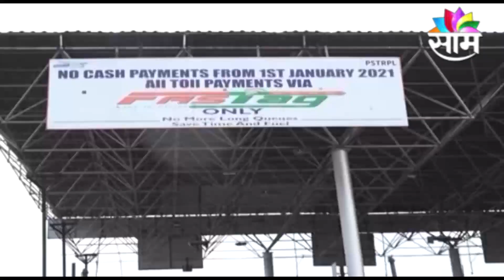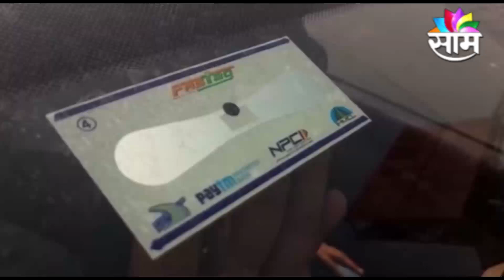SPECIAL REPORT | फास्टॅगवर आता भरा पेट्रोल, डिझेल आणि साएनजी